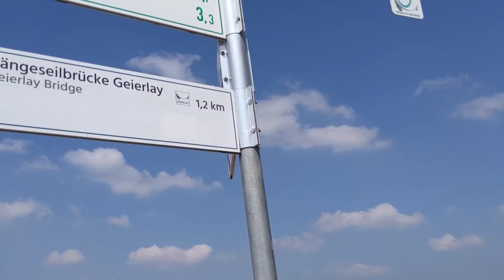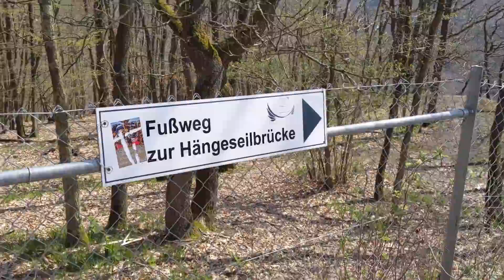OPA vs. 100 METER HOHE HÄNGEBRÜCKE | Propa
Propa stellt sich der Herausforderung und überquert die zweitlängste Hängebrücke Deutschlands!

Equipment:
*Propa's Stuhl
*Propa's Headset
*Propa's Tastatur
*Propa's Maus
*Unsere Kamera